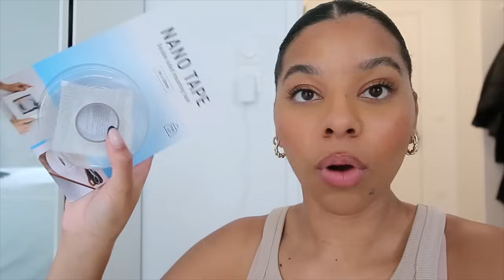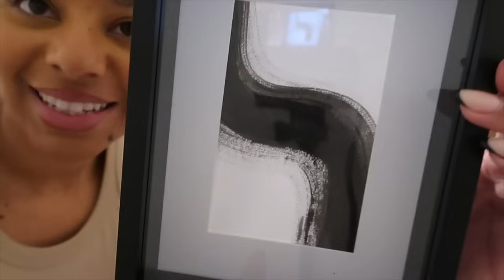JE REFAIS L'ENTRÉE DE MON APPART POUR MOINS DE 100€ | oceanelevenstyle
I guy’s !
Aujourd’hui je transforme mon entrée pour moins de 100€ j’espère que cette vidéo vous plairas 🥰

Infos sur mon aspirateur c’est un Trifo Ollie-S Aspirateur Robot conçue spécialement pour les animaux mais pas que ! Il aspire seul et joue avec vos animaux mais vous pouvez également filmer ce qui se passe en temps réel chez vous! C’est trop bien !!

🛍️Lien d'achat :🛍️

Vous avez 40% de reduction

Start Time: 25/10/2022 12:00CEST
End Date: 28/2/2023 23:59CEST